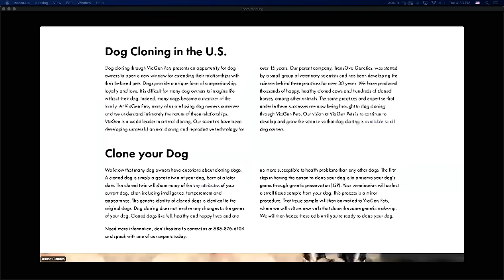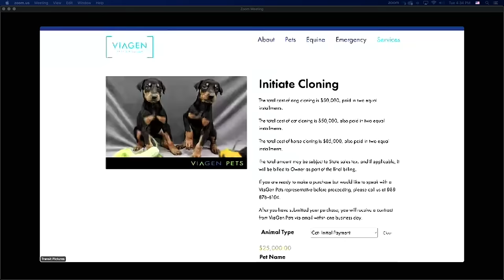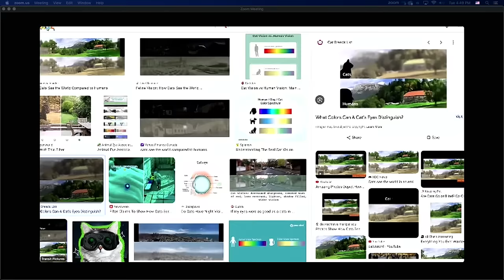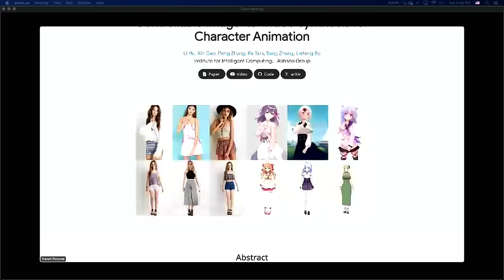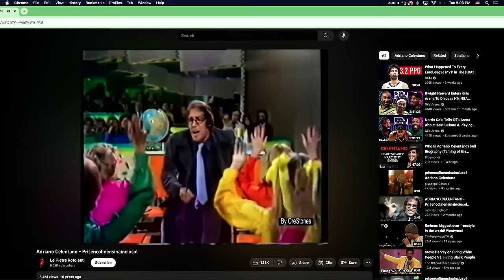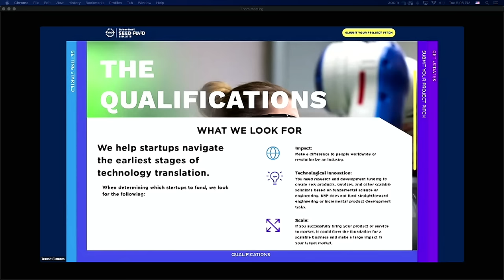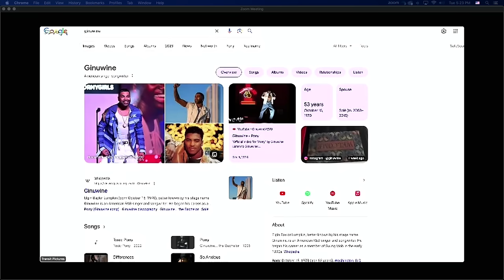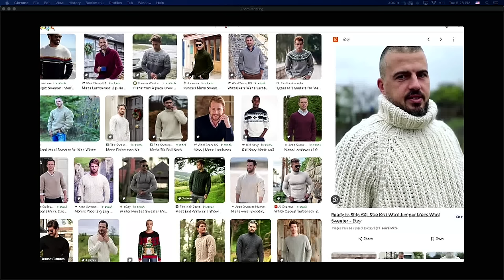The CP Podcast: Clones, Twin Cities, Reparations & Big Sweaters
What up! This week, we discuss clones once again. We talk a bit about the movie "Boys from Brazil" and if it's showing us secrets. What's your take on mirrors? We also have two special guests with us.